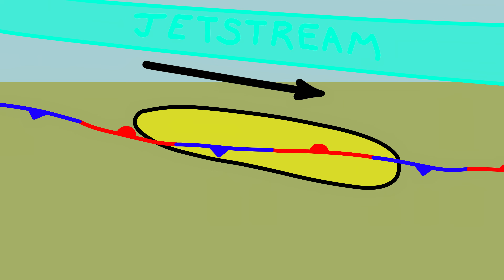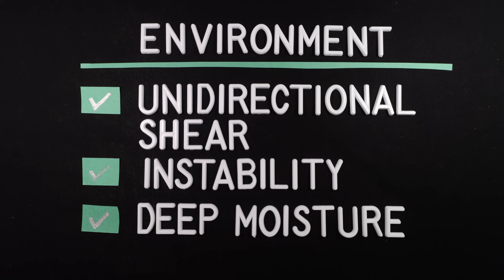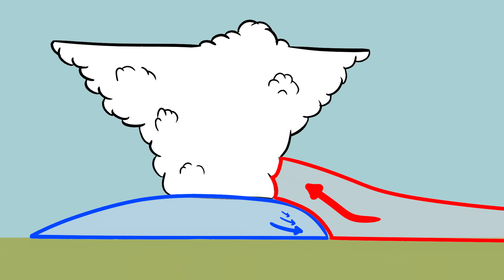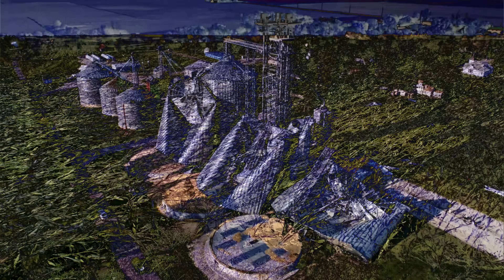1000 Mile Storm: 2020 Iowa Derecho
On August 10th, 2020, the Midwestern US was impacted by the costliest thunderstorm in United States history as a derecho left a nearly 1000 mile path of devastation. We take a look at how such an event can happen, the complex forecast, and its lasting impacts.

Thumbnail curtesy of Alex Resel.